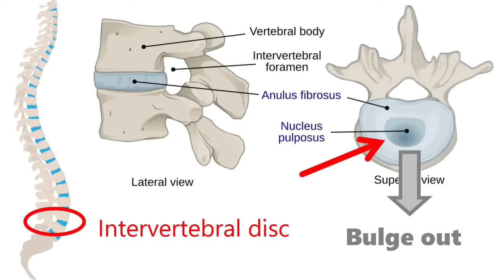Sciatica pain relief exercises in hindi | साइटिका दर्द से राहत | Sciatica treatment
For Appointment, WhatApp @ (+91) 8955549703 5 exercises that would help in getting relief for your Sciatica Pain.  These exercise would give complete treatment and would help in treating sciatica fully. Do these exercises on a daily basis to get relief from sciatica pain. The exercises covers pelvic tilt which would give stretch on the pelvic area and would get you relief in reducing sciatica bulge. It also has exercises for hip muscle, for piriformis, hamstring pain, calf pain during sciatica.

All these sciatica exercises, stretches or treatment are explained for Hindi users. If you have any query, please post it in the comment section.

Please do check out the links below from amazon

This video is created as part of my sciatica pain relief series. I have created previous video on general low back pain and information about Sciatica.

Other videos on Sciatica

Exercises recommended in this video are great to get relief from Sciatica Pain. Do this exercises initially at least 2-3 times a day and in the same sequence as shown in the video.
Chapters :

0:00 Introduction
0:59 Exercise 1 - Pelvic Tilt, impact on sciatica bulge
2:28 Exercise 2 - hip muscle stretch for Sciatica
3:32 sciatica exercise for knee osteoarthritis
3:52 Exercise 3 - Piriformis stretch for sciatica
5:54 Exercise 4 - Hamstring exercise for sciatica
7:02 Exercise 5 - Sciatica calf pain exercise

Image Credit
 - Henry Vandyke Carter, Public domain, via Wikimedia Commons
- mikeingram1, CC0, via Wikimedia Commons